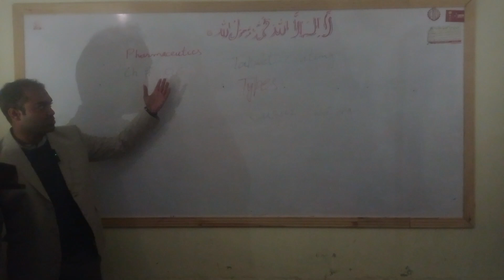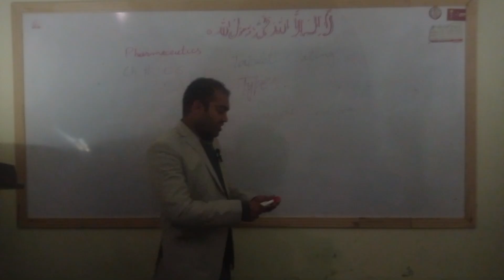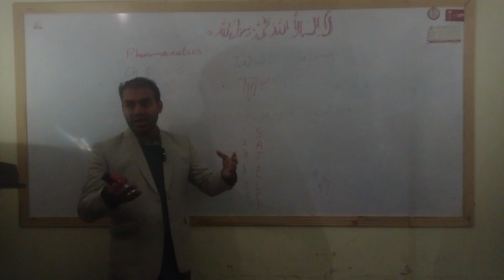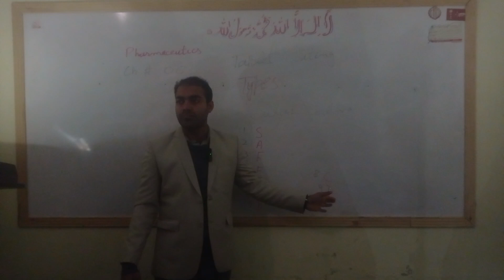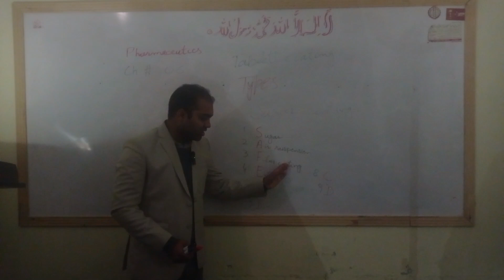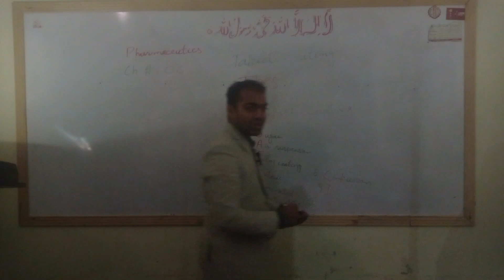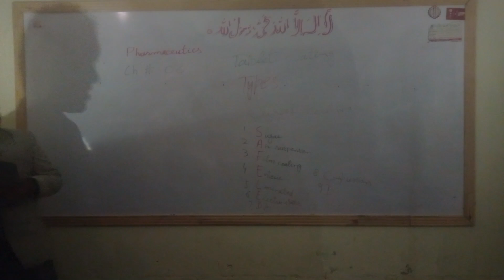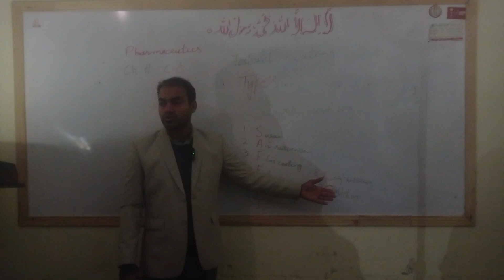Types of Tablet Coating | Pharmaceutics | Pharmacy Technician | Dr Muhammad Naeem Asghar RPh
Tablet coating is an essential process in pharmaceutics, especially relevant for pharmacy technicians. This process involves applying a layer or coating to the surface of a tablet. The coating serves various purposes, such as masking the taste or odor of the active ingredient, protecting the drug from the environment (like moisture or light), controlling the release of the medication, and improving the tablet's appearance.

Key Points:
Types of Coatings:
Sugar Coating: This traditional method involves applying a sugar layer to improve taste and appearance. It adds bulk to the tablet and can be time-consuming.
Film Coating: A more modern and efficient method, using a thin polymer layer. It’s quicker than sugar coating and doesn’t significantly increase the tablet's size.
Enteric Coating: Used to protect the drug from stomach acid, ensuring it is only released in the intestines. This is important for drugs that can be irritating to the stomach or are unstable in acidic environments.
Process Involvement:

The coating process involves several stages, including spraying the coating material onto the tablets, drying them, and ensuring uniformity.
Properly coated tablets should be smooth, without cracks or defects, ensuring the drug's efficacy and safety.
Role of Pharmacy Technicians:

Dr Muhammad Naeem Asghar pharmacist is a graduate of Doctor of Pharmacy, post graduated in M.Phil Pharmacology.He has worked as field marketing officer in German company Bayer pharmaceuticals Pakistan private limited. he has worked as medical educator in American company Elly Lilly. he has worked as community pharmacist on fazal din pharma plus Lahore.
he has also worked in drug testing lab in  bahawalpur as an intern. He is highly competent in counselling of patients regarding medicines use as a pharmacist.
He has more than 5 years experience as a community pharmacist at pharmacy at Kamal Din Sroya Pharmacy, chowk Basti Malook.
Dr Naeem Pharmacist
pharmacy solution
pharmacist
pharmacist task tarkov
pharmacist overdose
pharmacist walk out
pharmacist north memphis
pharmacist tarkov
pharmacist day in life
pharmacist interview questions and answers
pharmacist course
pharmacist phonk
pharmacist walk out cvs
pharmacist overdose slowed
pharmacist job
pharmacist alvvays

He is currently working as Principal of Kamal Din Sroya Institute of Health Sciences, Basti Malook, Multan. The institute is offering various pharmaceutical programs i.e. Dispenser, Medical lab technician, Operation Theatre technician and many other paramedical courses.
He is the primary owner of YouTube channel namely " Dr Naeem Pharmacist 'and educating various paramedical courses students specially pharmacy technician students, dispenser students, operation theatre technician students, and medical lab technician students etc.
His services are for above mentioned courses students.
He is always available to his students.